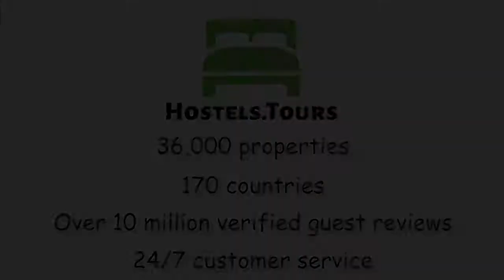Danhostel Aarhus City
Check availability, price, reviews and discount on Danhostel Aarhus City can be found

Hallo & welcome to our urban rooftop hostel in the heart of Aarhus.Danhostel Aarhus City is a new and very nicely designed hostel with a cozy roof-top café attached. With its location in the very centre of Aarhus, our guests have the best opportunity to enjoy the fantastic vibe surrounding the hostel. City's Best Prices and Location!Take the elevator to the upper floor and enjoy our sunny rooftop terrace and cafe. We always welcome you with a friendly ‘hallo’ and serve darn good coffee. Our unique panoramic view of Aarhus is absolutely free.We offer several room types to cater for all our guests' accommodation needs. Choose between common dormitories, double rooms and family rooms, all with stunning views of the city's roofs. Cozy, comfy and clean, with a nice relaxed atmosphere. High speed WiFi in both rooms and common areas.With its location in the very centre of Aarhus, our guests have the best opportunity to enjoy the fantastic vibe surrounding the hostel: The Vadestedet, The Latin Quarter, ARoS, DOKK1, Aarhus Street Food, The Old Town and lots of great activities.Just around the corner is a shoppers’ delight. You can take a stroll through the many shops, or enjoy a relaxing meal in one the cool restaurants by Aarhus River. You are just a minute away from public transport. You can also rent a bike and explore the city, or maybe even go to the beach.Danhostel Aarhus City Policies & Conditions:Cancellation policy: 24 hours before arrival.Check in from 15:00 to 21:00 .Check out before 11:00 .Payment upon arrival by cash, credit cards. This property may pre-authorise your card before arrival.Taxes included.Breakfast not included.General:Opening hours for our reception are 7.00 AM to 21.00 PM.No curfew.